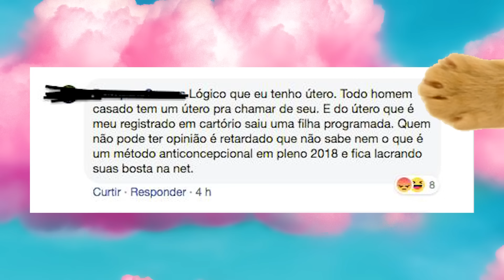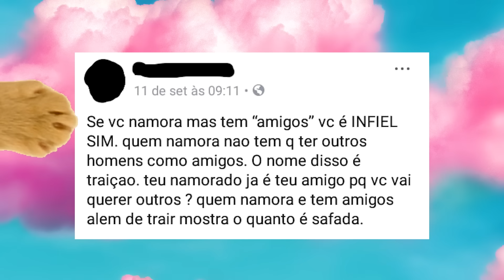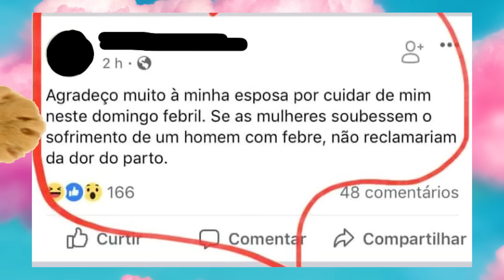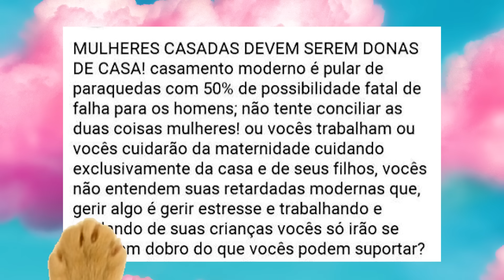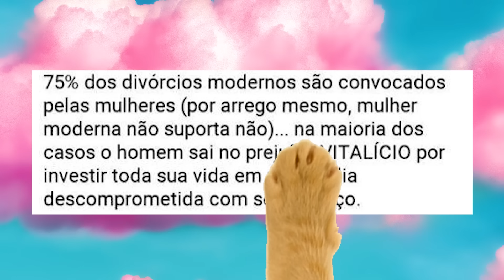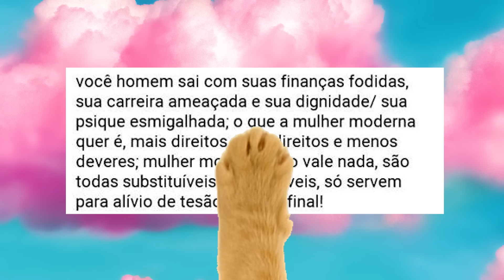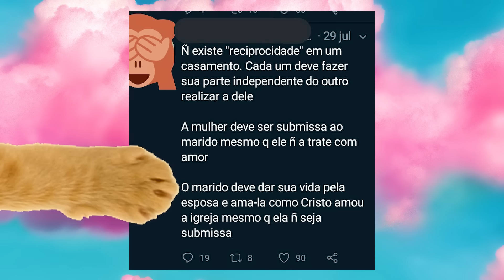COMENTANDO MIMIMI DE MACHO CASADO - Nunca Te Pedi Nada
Comentando mimimi de macho casado. Separei alguns prints de perfis de machos casados falando casa barbaridade, cada coisa... Sente-se confortavelmente, tente relaxar e se prepare para chorar... de rir (da falta de noção desses caras)!

Conhece alguém que tem ou já teve um macho assim?